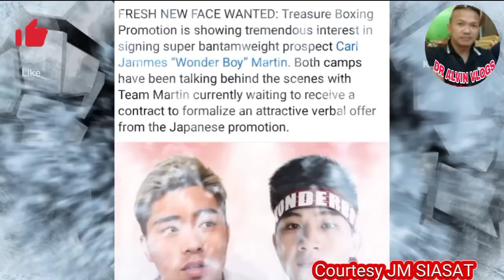BREAKING! CASIMERO PUNTANG AMERICA NA!!! TBP AT GIBBONS NAGKASUNDO NA!! EGIS KLIMAS UMAKSYON NA DIN!